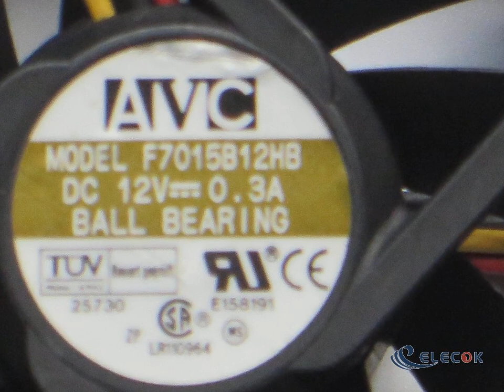F7015B12HB 12V 0.3A 3wires Ball Cooling Fan